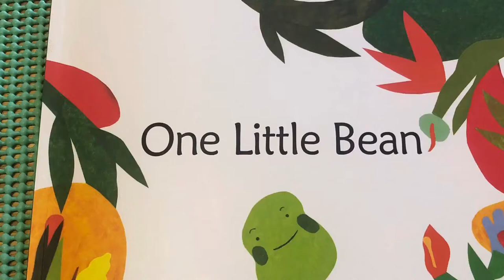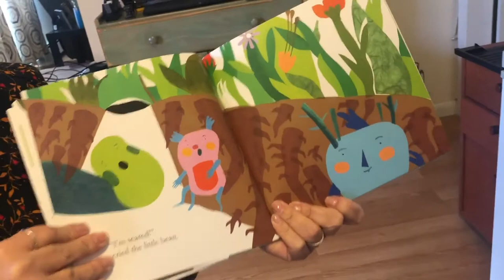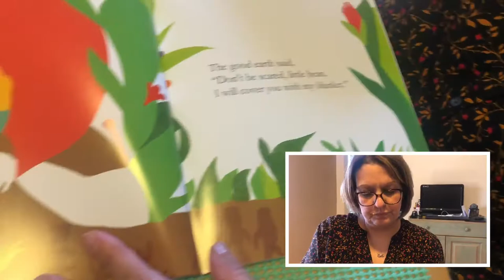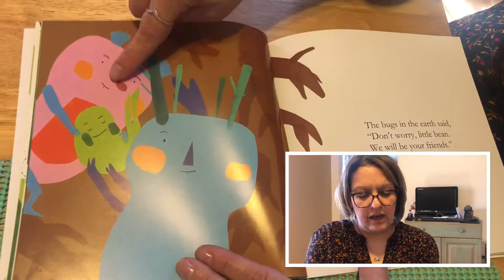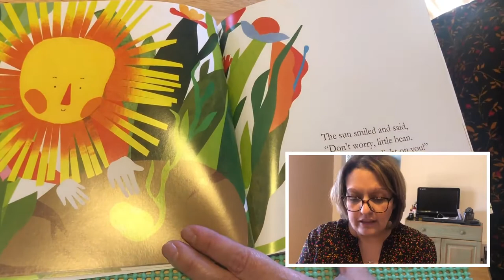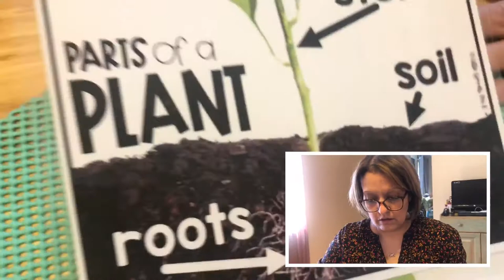One Little Bean